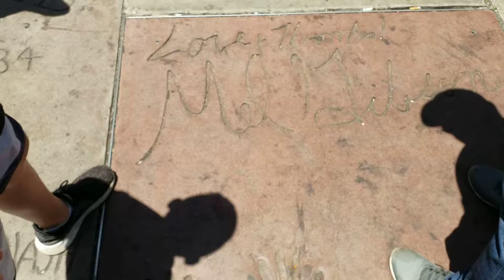Walk of fame. Mfaktor. Bakhodir Yuldashev. Los angels.